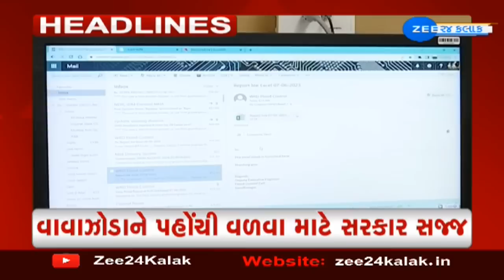ZEE 24 Kalak Headlines @ 2 PM: 7/6/2023 | Cyclone Biparjoy | Gujarat Weather Forecast | Rath Yatra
ZEE 24 Kalak Headlines @ 2 PM: 7/6/2023 | Cyclone Biparjoy | Gujarat Weather Forecast | Rath Yatra 2023